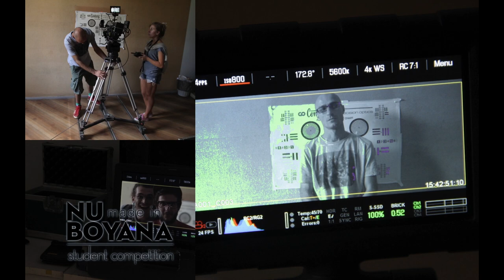Made in Nu Boyana - Behind the Scenes - Slideshow - Student Film Competition (2014)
Made in Nu Boyana competition is the first vocational training project, organised by Nu Boyana Film Studios, that opens the opportunity for young filmmakers to work on their own creative product, using all the facilities, sets, equipment, wardrobe and props on the territory of a world-class film production studio.

The challenge gives chance to future professionals to complete the whole process of making a movie from planning and budgeting to shooting and post-production.

Four student teams, get in a competition who will produce the best short movie. The teams receive a virtual budget, which they have to spend wisely during production period.

The students are guided by their mentors throughout the process and can count on the support of Nu Boyana’s professionals.

EPK Photos: Mladen Minev and Rosen Vasilev
Slideshow: George Matsev